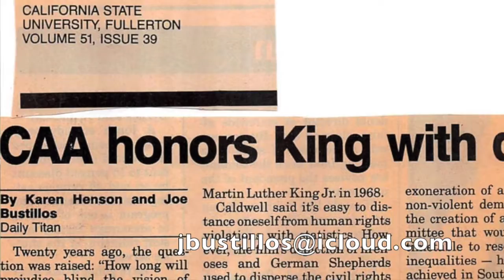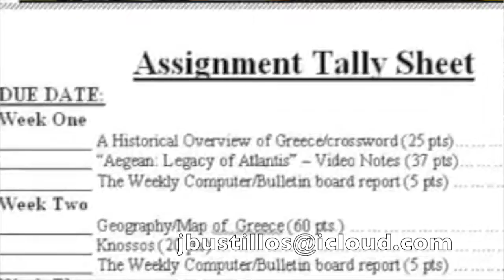ADE 2017 candidate application video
This video was my two-minute application video for the 2017 Apple Distinguished Educators program.